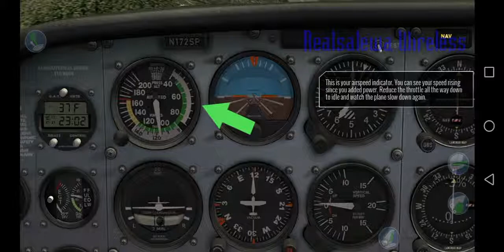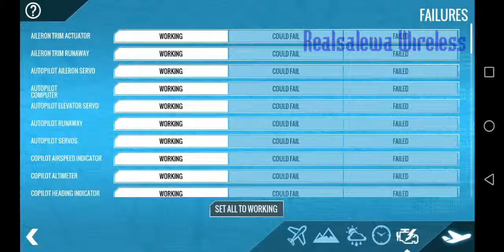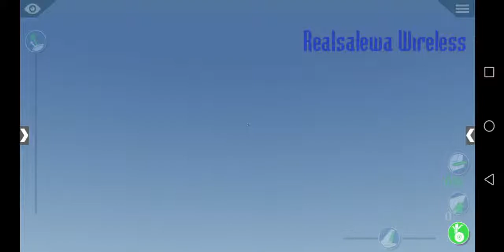X-Plane 10 Flight Simulator [Android 9](10.9.1)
The power & detail of X-Plane Desktop... on your mobile device. It's not a game, it's a simulator!